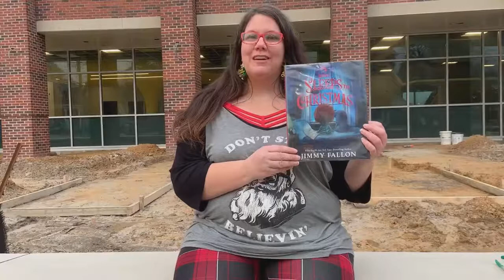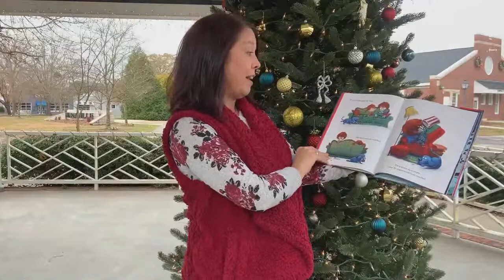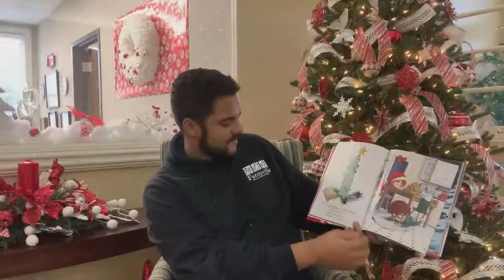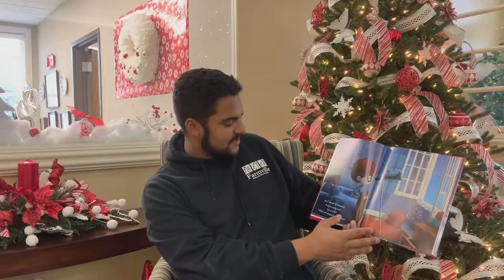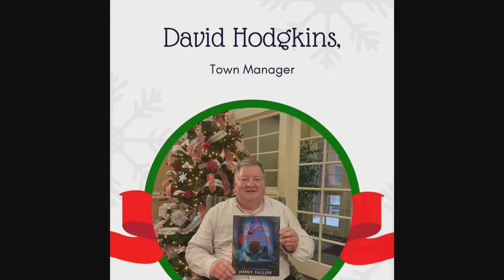Christmas Town of Farmville Reads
Farmville Public Library invites you to watch as staff from the Town of Farmville share the story “Five More Sleeps ‘Til Christmas” by Jimmy Fallon. Followed by a story about astronomer Wang Zhenyi. Following the premier, the Library will be live with A Time for Science to discuss the Christmas Star. Watch on Facebook Live or Zoom.